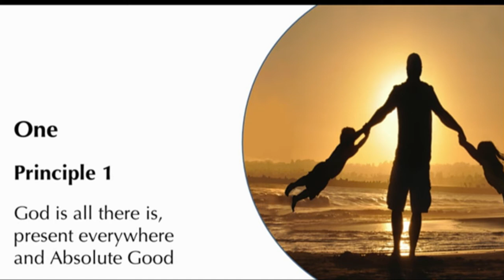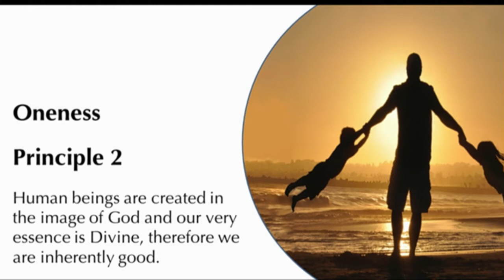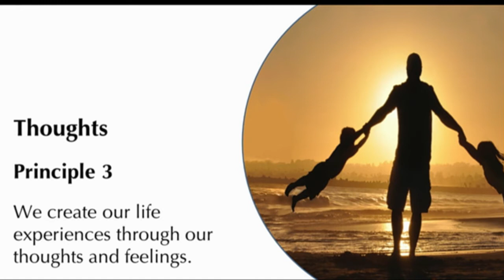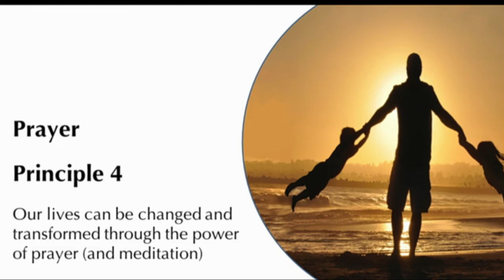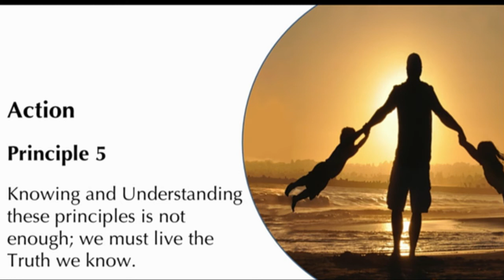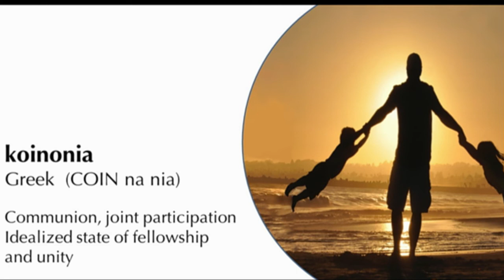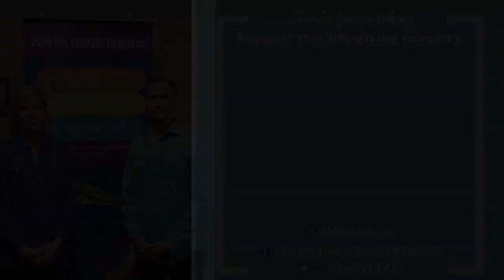Unity’s Five Principles Explained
2 + 3 = 5 Principles – Sunday, June 17, 2018 – Bob Withrow, LUT explains Unity’s Five Principles

Worship Services:
Sundays at 8:00, 9:25 & 11:25 a.m. (Facebook Live at 11:25 a.m.)
Wednesday Evening Prayer & Meditation at 7:00 p.m.
Daily Prayer Service at 11:00 a.m. Monday – Saturday